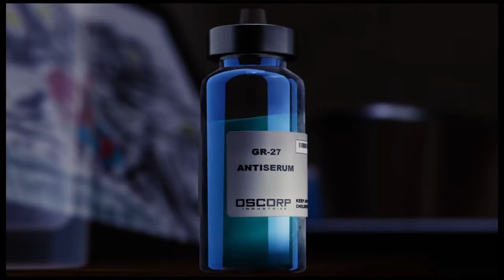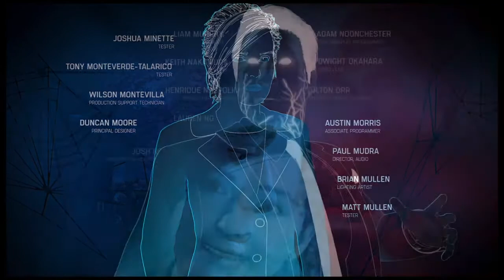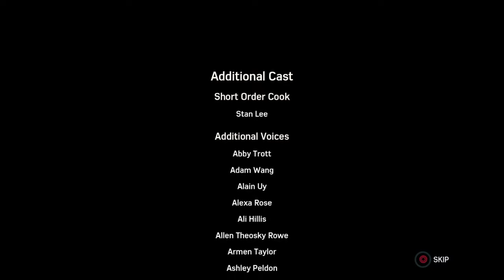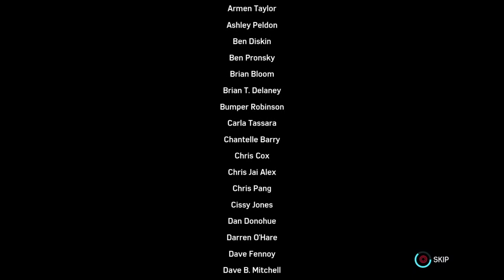Spider man PS4 END {GRP}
The End of spider Man PS4 with a very emotional touch to it hope you enjoy spider Man PS4 Ending